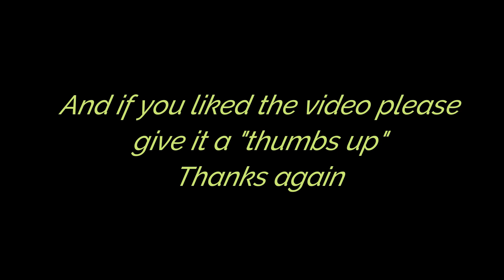Shakti at Pawtown!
Shakti had a great time staying at Pawtown!